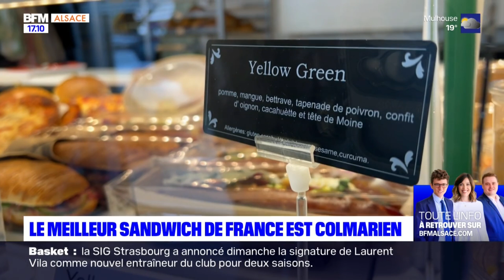"Yellow Green" le meilleur sandwich de France est colmarien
Le meilleur sandwich de France est colmarien. Composé de pain bretzel au curcuma, tapenade de poivrons, confit d'oignon au curry madras, pomme Granny Smith, betterave rouge, cacahuète, tête de moine et basilic. Le sandwich "Yellow Green" créé par Dorian Kitzinger, apprenti boulanger à Colmar, lui a permis de remporter la première place au concours du "Meilleur sandwich de France" le 16 mai à Paris. L'homme âgé de 25 ans n'en est pas à son coup d'essai. En mars dernier, il avait remporté le 1ᵉʳ prix des "lords du sandwich" dans la région Grand Est.

🔶 Infos locales, services, proximité, retrouvez toute l'actualité de la région d'Alsace. BFM Alsace, la première chaîne info de votre région, accessible sur le canal 30 de la TNT et sur les box opérateurs, Molotov et RMC BFM Play.